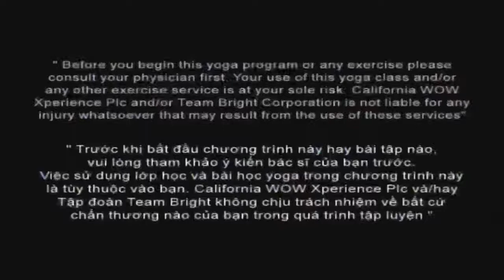Yoga cơ bản cho người mới bắt đầu - Yoga Master Kamal - Bài 15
Bộ giáo trình gồm 15 bài tập Yoga cơ bản phù hợp với mọi lứa tuổi do Master Kamal hướng dẫn sẽ đem đến cho bạn một khởi đầu tuyệt với cùng với Yoga.